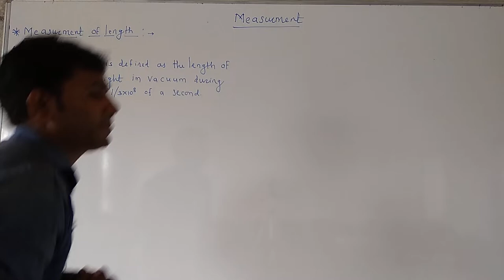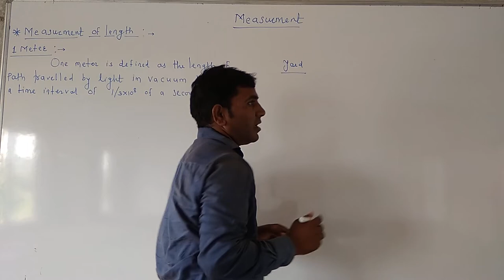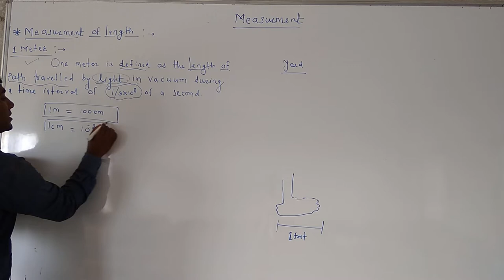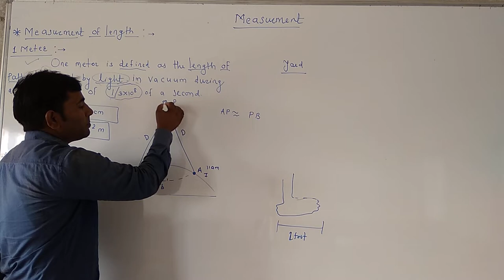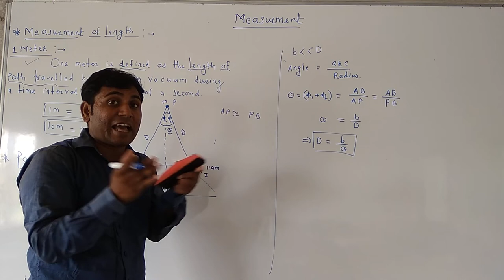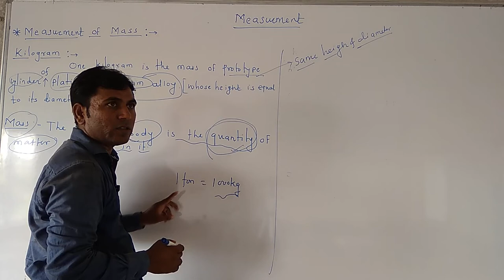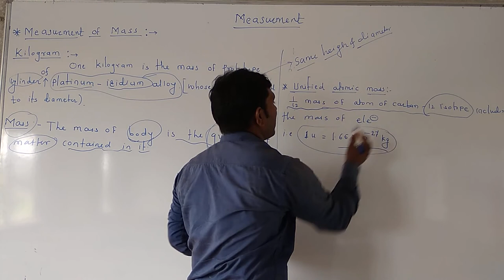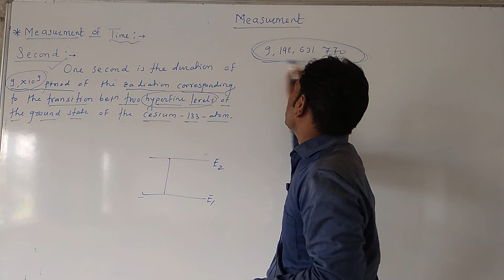measurements of length mass & time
iit